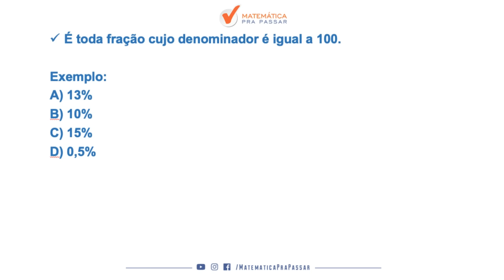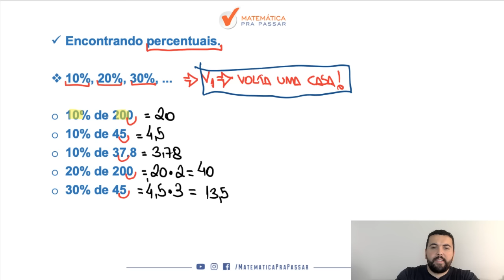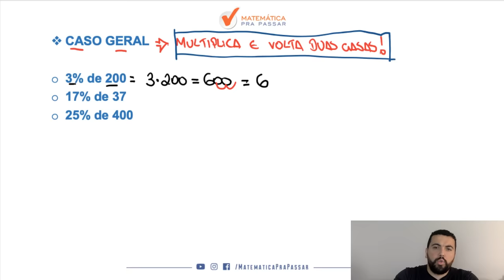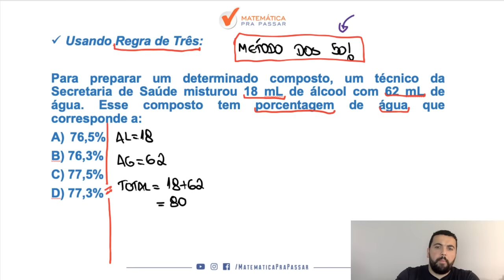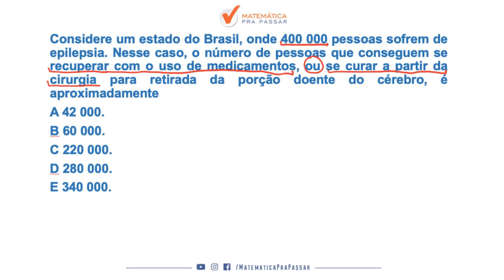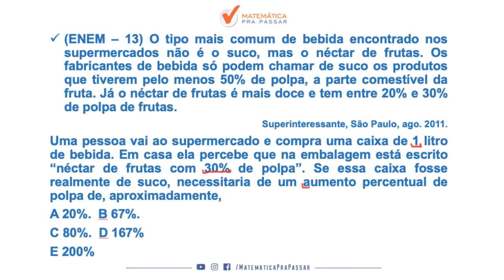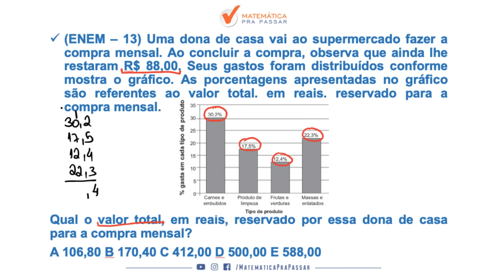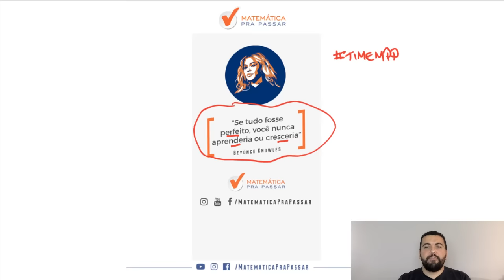Como Aprender Porcentagem em 15 minutos e Detonar no ENEM.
Você não sabe Porcentagem?

Quando vê Porcentagem começa a tremer?

Então você precisa aprender com esse vídeo onde nosso professor, Renato Oliveira, mostra todos os segredos de Porcentagem para o ENEM.

Você terá um passo a passo para aprender Porcentagem em 15 minutos, Detonar no ENEM e nunca mais errar nenhuma questão.

Agora basta dar o play no vídeo e aprender com o Método MPP os segredos da Porcentagem em 15 minutos.